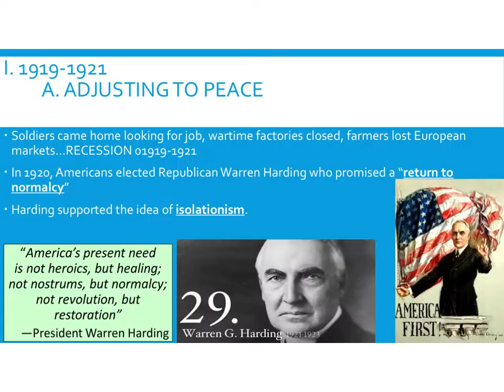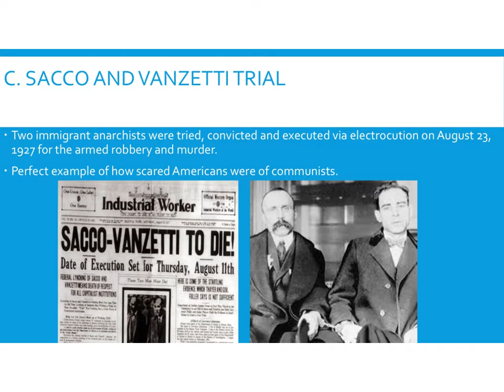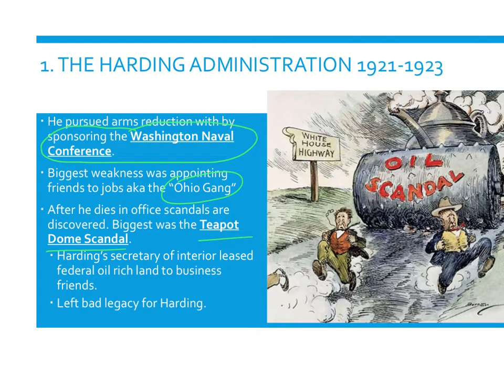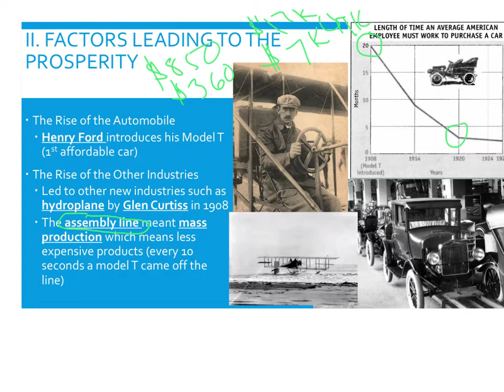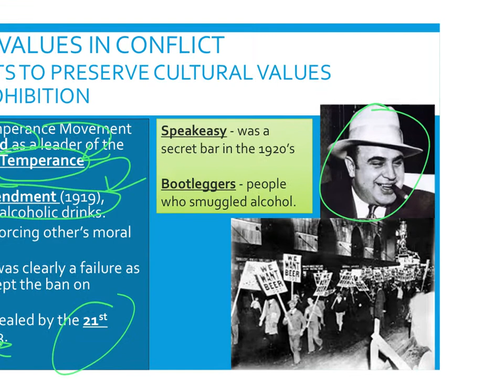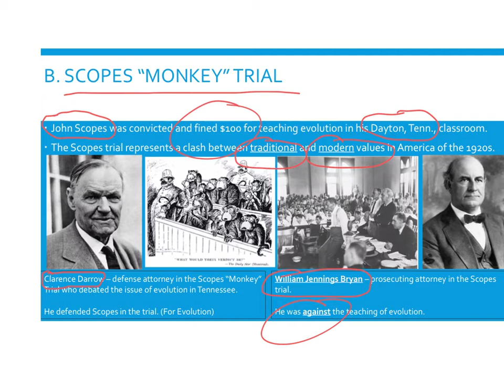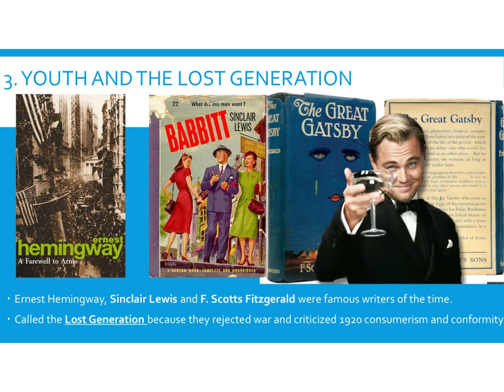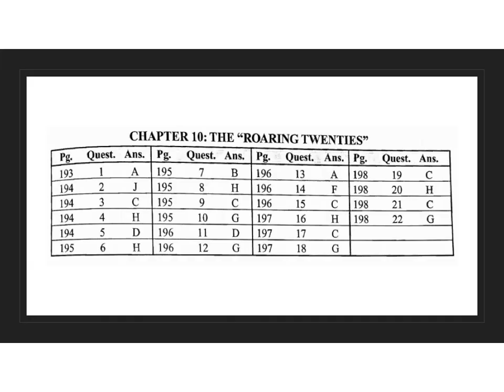The Roaring 20s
This is my lecture using Chapter 10: The Roaring 20s from the Jarett “Master the TEKS” textbook for US History. The standards taught here are TEKS used by the state of Texas on our state test known as STAAR EOC for High School history students. However, you will notice that most standards in US history are common in all states.